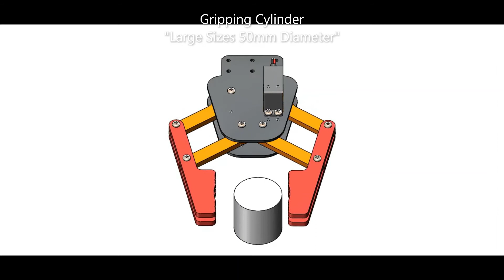Gripper Motion Simulation 👾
Gripper mechanism test for gripping a different sizes of boxes and cylindrical shapes.

The mechanism simulation is mandatory before manufacturing to test the function of mechanism during operation.